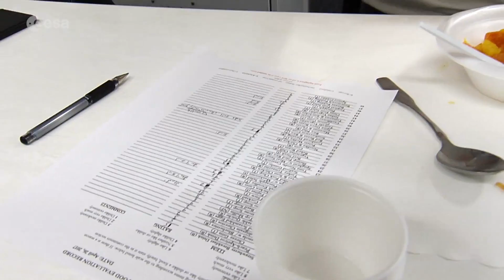Alexander Gerst's Space Food Taste-test | Video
- at NASA’s Johnson Space Center in Houston, Texas, ESA astronaut Alexander Gerst taste-tested the food that has been developed for his next space mission.

Next year he will make his second flight to the International Space Station.